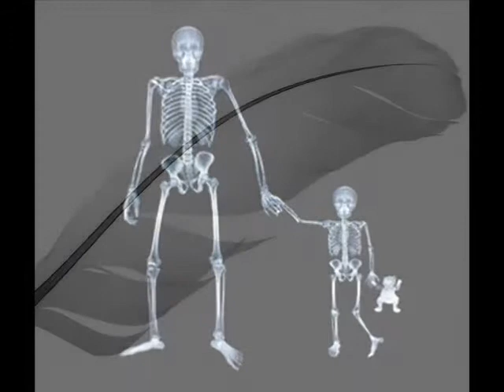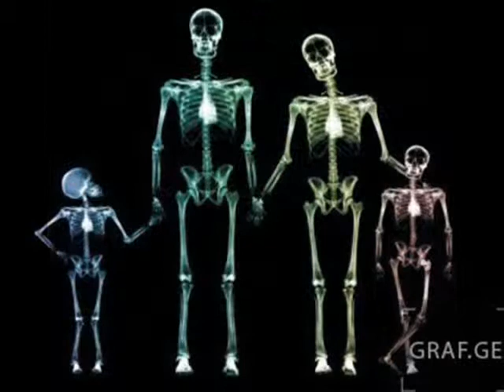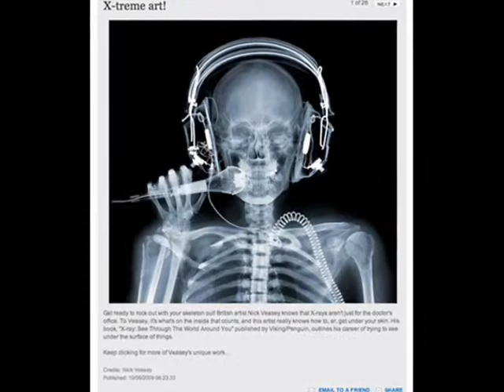JCSAN10RA-032-FOTOGRAFIAS-NICK VEASEY, abstracto.wmv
JCSAN10RA  -  ARTEçotrosP

NICK VEASEY: Este autor, parece que hoy está de moda, pues tiene una exposición en Madrid en la actualidad, ya alguien anteriormente en el mes de marzo, habló de él y no pude por menos, que buscarle en internet y ver sus obras, de ellas, hoy en día tiene más, hice esta selección de su arte abstracto o diferente, como queráis llamarle, aquí queda para vuestro conocimiento y si alguno quiere ir a su exposición, aún está a tiempo, son "mis pequeños homenajes" a estos artistas de pintura, como de fotografía, etc. que exponen su obra para divertimento de los demás.

jcsanamez